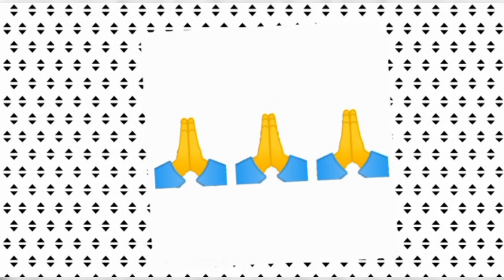SECRET YA POISON YA MIRIAM PONA CARINE MOKONZI ÉQUIPE NATIONALE . EYINDIIII 3.2.2021